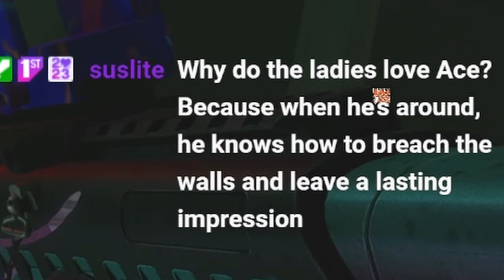The SMG-11 Make's You A Pro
★Sensitivity★
800 DPI
Horizontal ➔ 47
Vertical ➔ 47